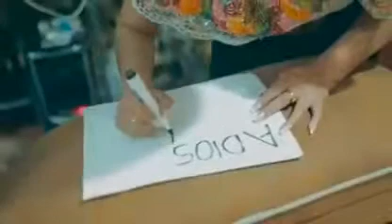Leo Chiluisa video oficial 2020 4k HD Lemaxpro studio's